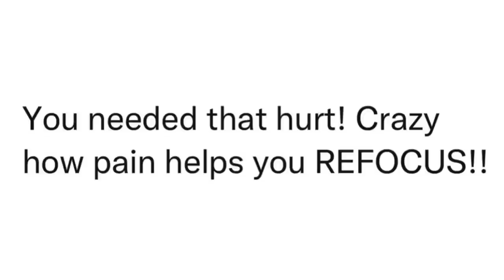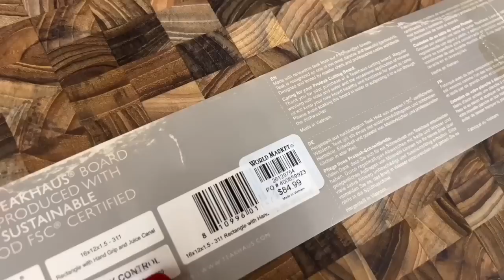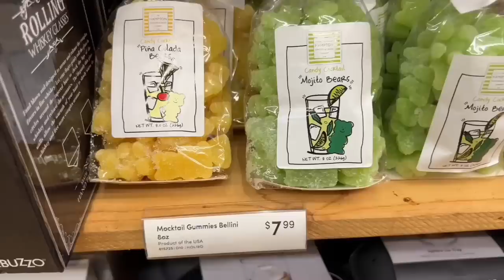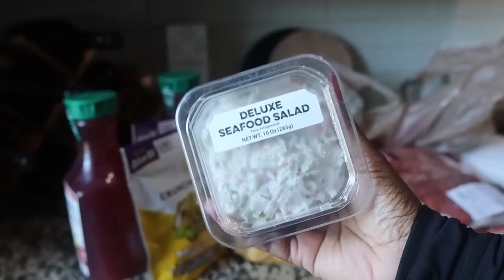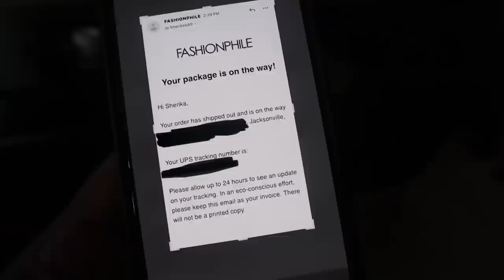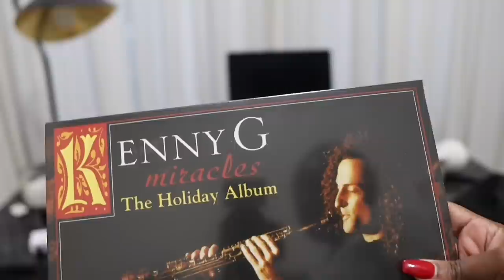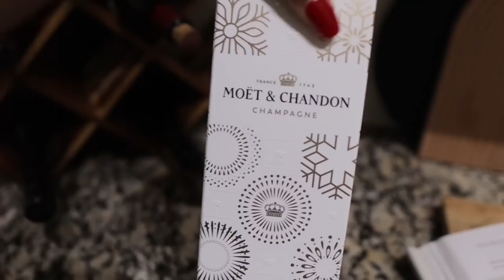VLOG | WHAT I GOT FOR MY BIRTHDAY | AMAZON UNBOXING | SHOP WITH ME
MY AMAZON

Red robe

CHRISTMAS ALBUM

ALO YOGA SHORTS

iPods Max